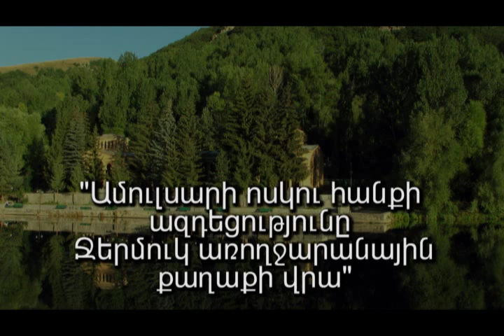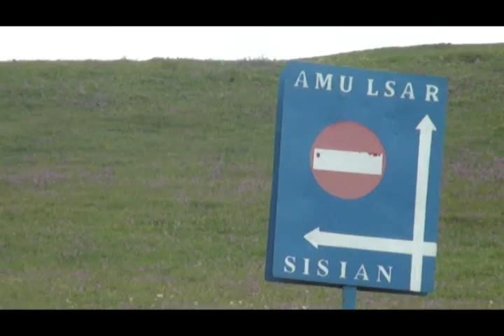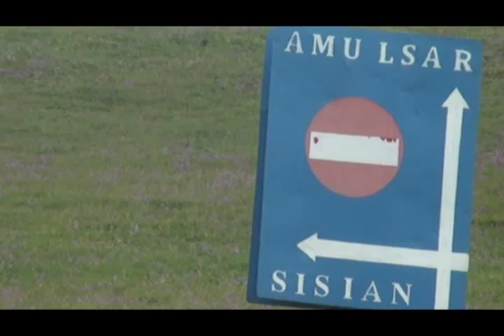Իրավաբան Նազելի Վարդանյանն Ամուլսարի պրոեկտի մասին